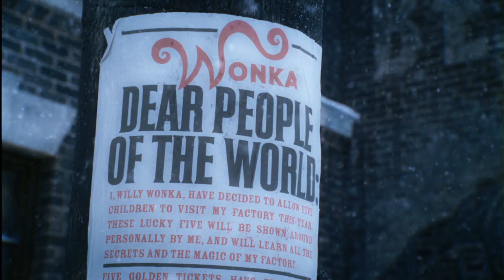Alemán (escena) Charlie y la fábrica de chocolate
Charlie y la fábrica de chocolate (2005)

Charlie Bucket (Freddie Highmore), un niño muy bueno de una familia muy pobre, gana un concurso para disfrutar de una visita de un día a la gigantesca fábrica de chocolate del excéntrico Willy Wonka (Johnny Depp) y su equipo de Oompa-Loompas. Cuatro niños más de diferentes partes del mundo lo acompañan a través de un mundo fantástico y mágico lleno de diferentes sabores.